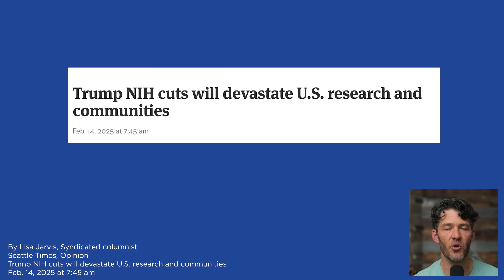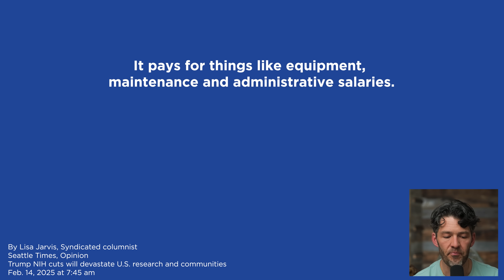NIH Science Funding Exposed: Who’s Really Benefiting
Evidence suggests some of NIH research funding gets allocated towards lavish expenses and pads universities's profits.

Show Notes

0:00 Intro
0:10 Not all NIH tax dollars do not go directly to research.
1:30 NIH capping indirect payments.
3:00 Private donors cap indirect payments.
5:30 There is corruption in science.